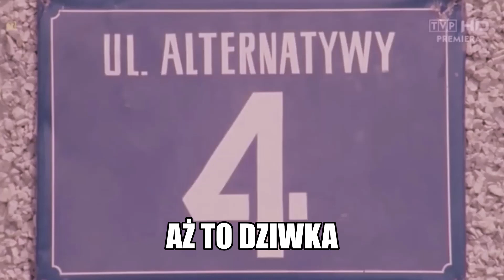alternatywy 4 - Roman Wilhelmi i Wojciech Pokora w akcji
scena z filmu Alternatywy. reż.Stanisław Bareja